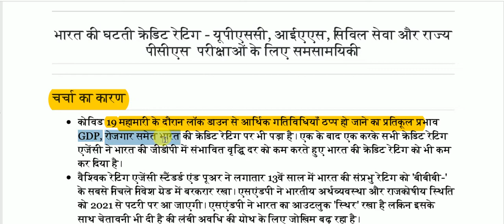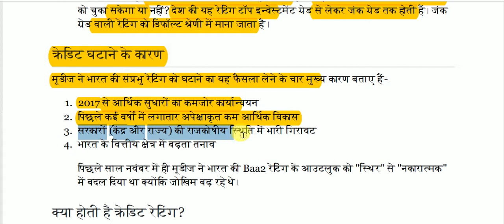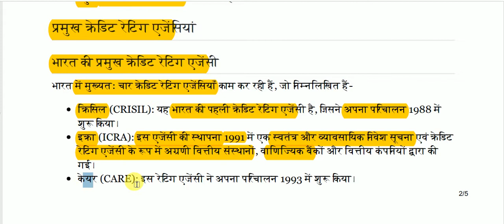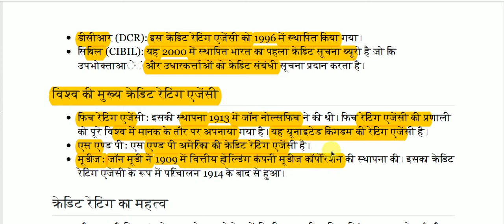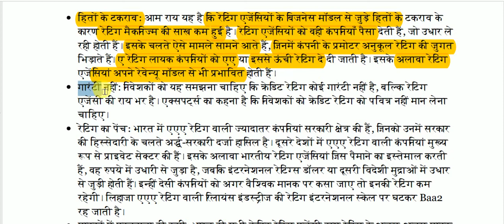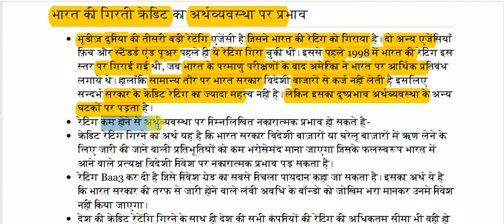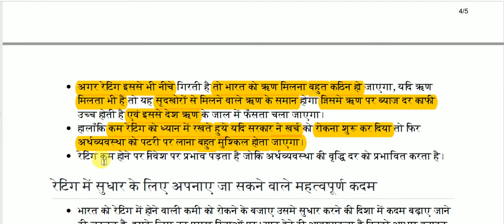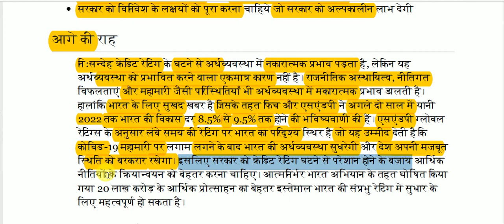भारत की घटती क्रेडिट रेटिंग || Declining credit rating of India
Declining credit rating of India for All Competitive Exams like SSC, Railway, IB, Bank, UPSC, BPSC, MPSC, PCS, etc.